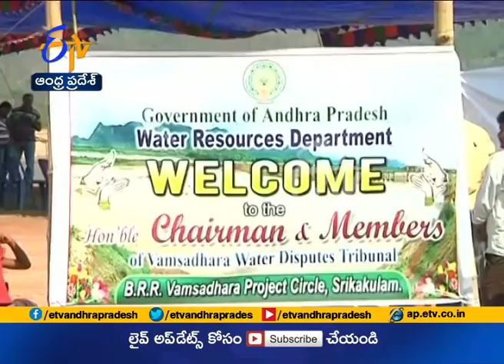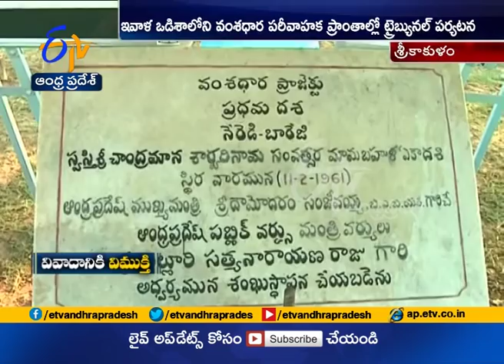Vamsadhara water disputes tribunal team visits Srikakulam | A Report